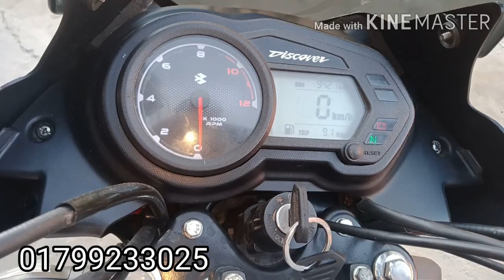Discover 110 cc motorcycle puratan bike | আতো কম দামে পুরাতন বাইক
Discover 110 cc motorcycle puratan bike
আতো কম দামে পুরাতন বাইক

ডোমার রোড চিলাহাটি বাজার নীলফামারী

Md ferdous sorkar